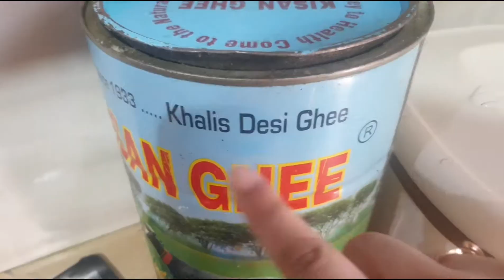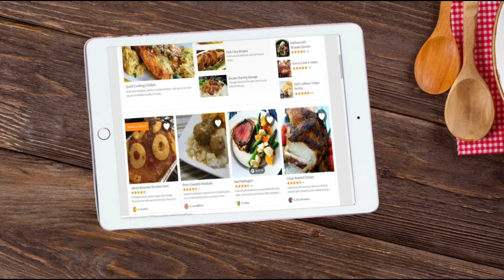2 Most delicious Ramdan recipes |Mutton rosh recipe| Mutton namkeen gosht | Tawa Qeema recipe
These two are the most healthy choices you can make in Ramadan!